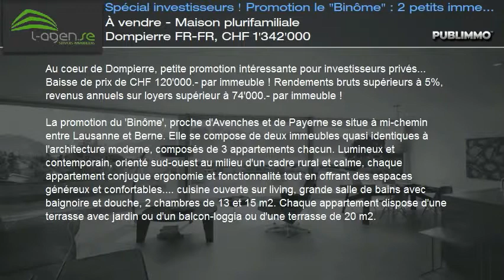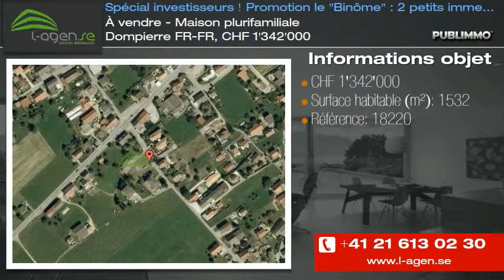À vendre - Maison plurifamiliale Dompierre FR-FR, CHF 1'342'000